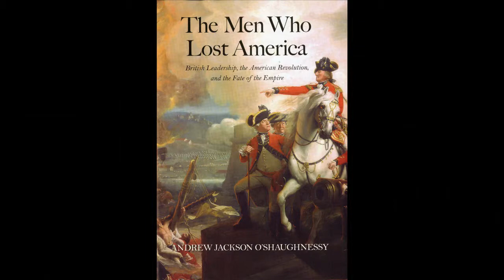Part 4 of 7: Lord North Wanted to Resign